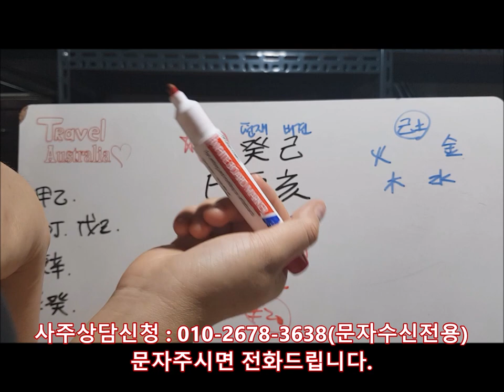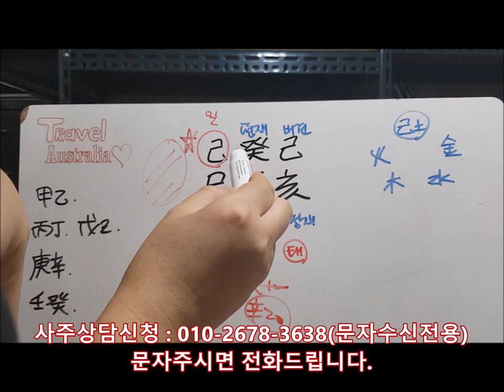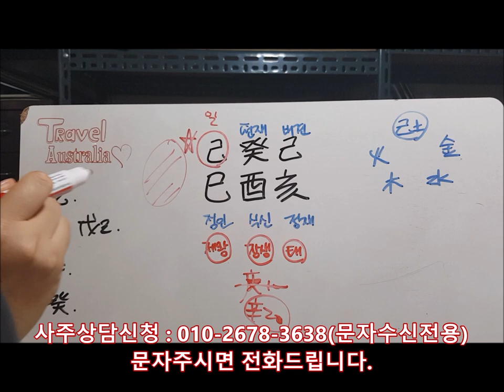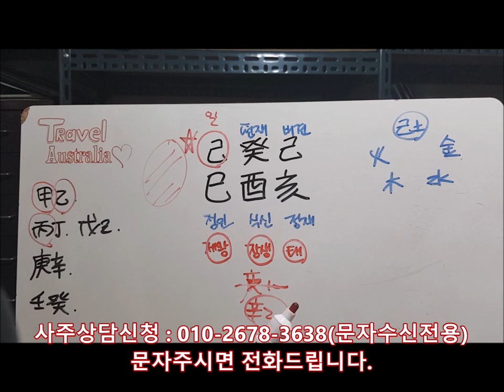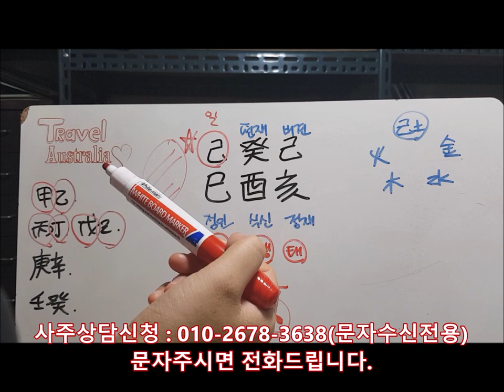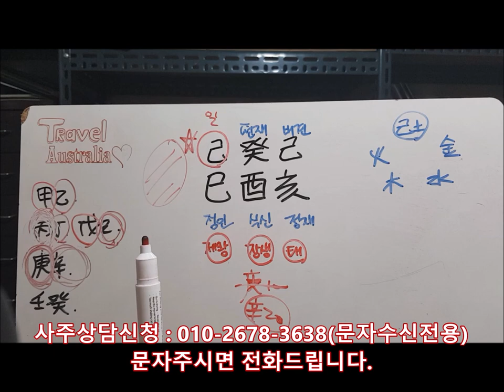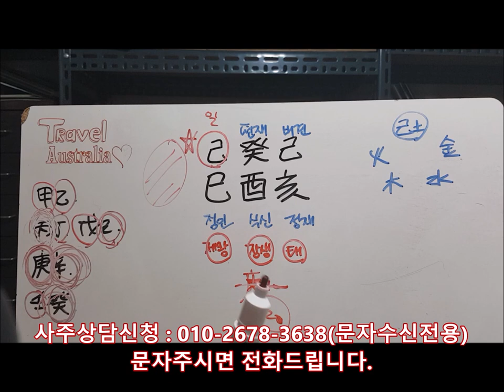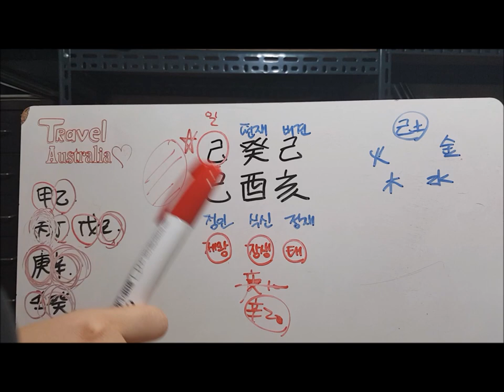[오늘의 운세]2019년 9월29일 일요일 기사일(己巳日) fortune 사주 도깨비불운명학연구소